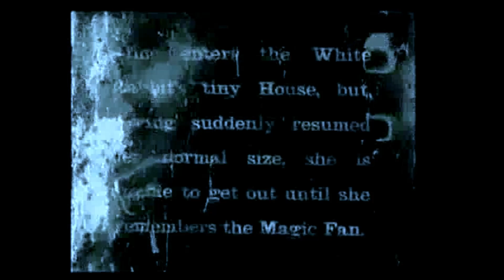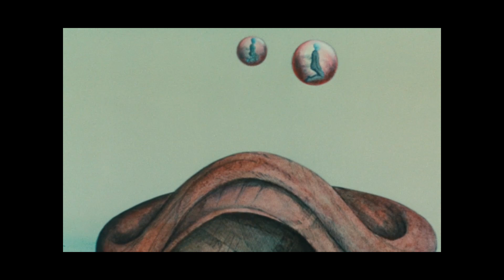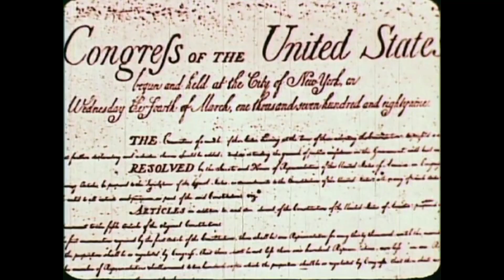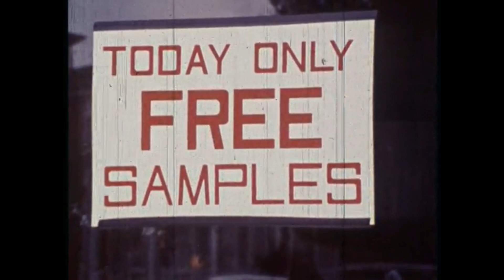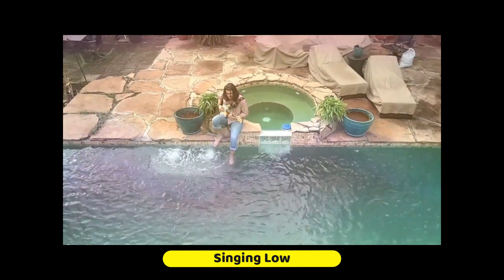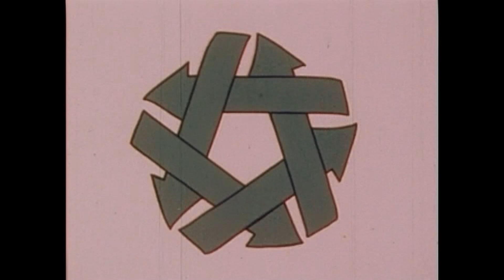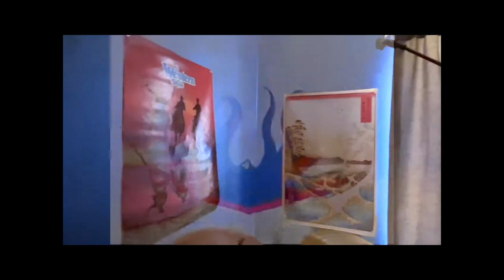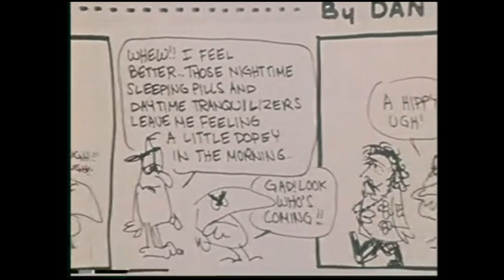A Moment With Velvet Meadow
Some time ago a guy named Kristian Heironimus (aka Velvet Meadow) sent me a message and gave me the knowledge of his music. I got hooked right away to his psychedelic vibe to the 60s. My first plan was to share one or two of his albums on the channel but I wanted to do something more. So here you have my picks from his complete discography. I highly suggest you do your own deep dive in Velvet Meadow pool if you like this video.

I also want to send a huge thanks to Kristian for showing his music to me and also gave me the freedom to make this video with his material. His next album will be released in 2024, can't wait to hear that one.

Each track (23 of them) has their own video. Velvet Meadow added visuals for tracks 2, 8, 12, 13, 14,18 and I did the rest of them.

TRACKLIST

01. Cheshire - 00:00
02. I See Blue - 05:18
03. Goonies - 12:19
04. Inside the Room - 15:54
05. Alice - 22:05
06. In the Meadow - 26:15
07. As Time Fades On - 30:39
08. Colored Sea - 36:36
09. Speak To Me - 45:07
10. Living Like Machines - 49:28
11. The Violet Storm - 54:52
12. Singing Low - 1:01:23
13. In My Feels - 1:05:12
14. I Dont Like Money Anyways - 1:10:01
15. Dreams - 1:13:50
16. Spring Song - 1:17:25
17. The North Esther - 1:22:16
18. Colours - 1:29:20
19. Cant Be Late - 1:32:56
20. The Keeper - 1:38:14
21. A Picture - 1:43:11
22. The Mountain - 1:47:23
23. Saturn - 1:51:39